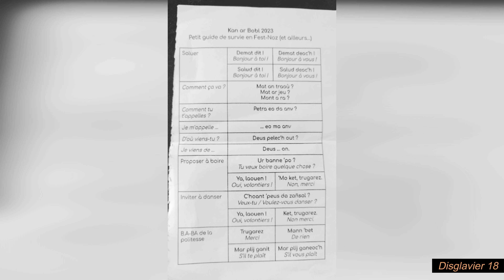Lies Kan ar bobl Pondi. Pontivy (Morbihan). 15/04/2023 (4K)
Gourfenn kenstrivadeg « Kan ar bobl », er Palez er c'hendalc'hioù, Pondi (Mor-Bihan), d’er sadorn 15 a viz Ebrel 2023.

Finale du concours « Kan ar bobl », Palais des congrès de Pontivy (Morbihan), le samedi 15 avril 2023.

Final of the "Kan ar bobl" competition, Pontivy Convention Center (Morbihan, France), Saturday April 15, 2023.